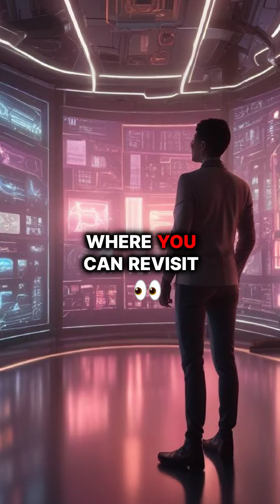Relive Love & Memories